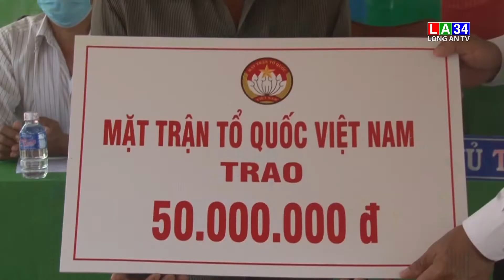Bến Lức, Thủ Thừa: Tổ chức ngày hội đại đoàn kết toàn dân tộc | LONG AN TV